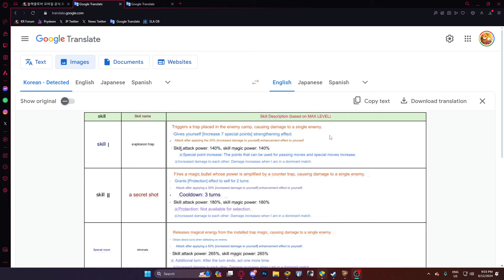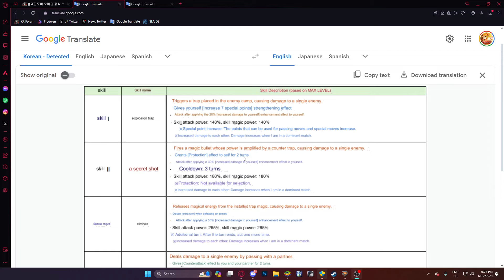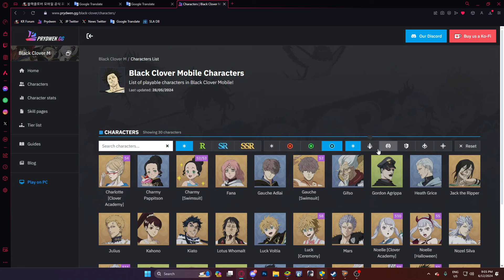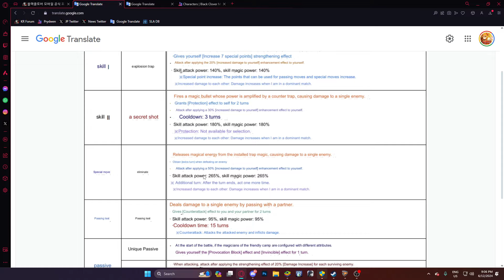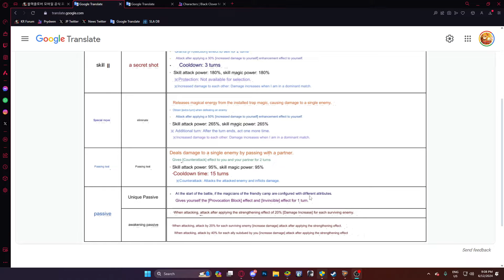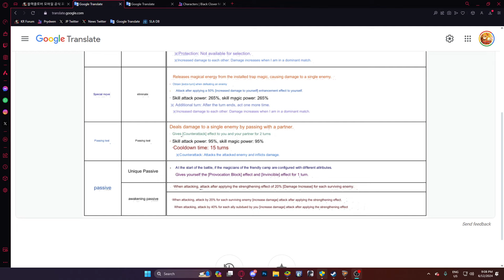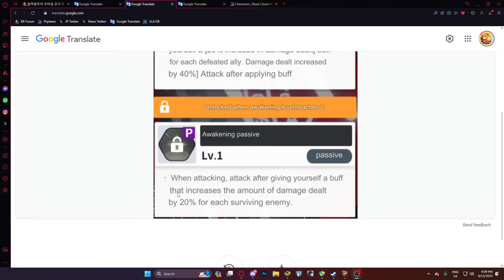NEW BEST DAMAGE DEALER? VALKYRIE NOELLE COUNTER - Secret Agent Zora Kit Review | Black Clover Mobile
Title: NEW BEST DAMAGE DEALER? VALKYRIE NOELLE COUNTER - Secret Agent Zora Kit Review | Black Clover Mobile